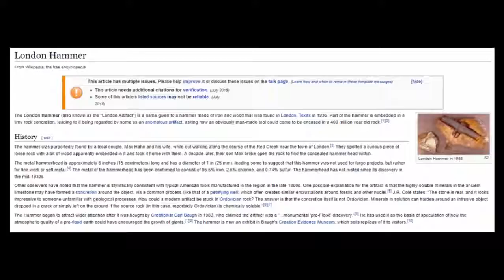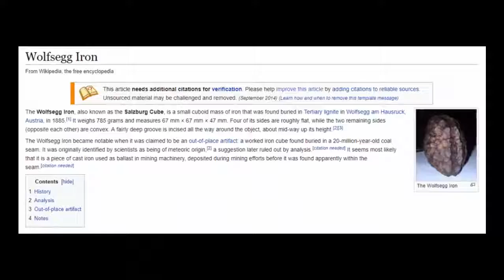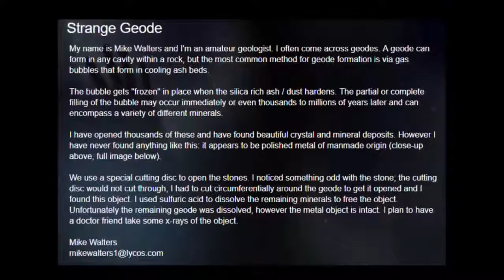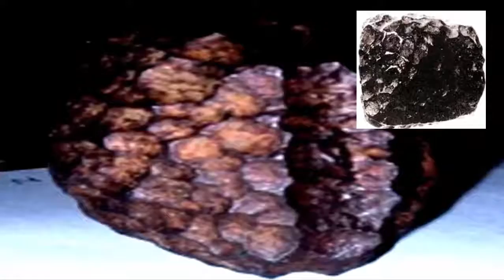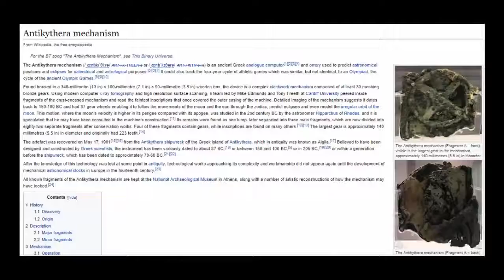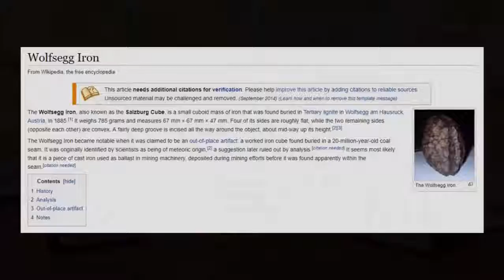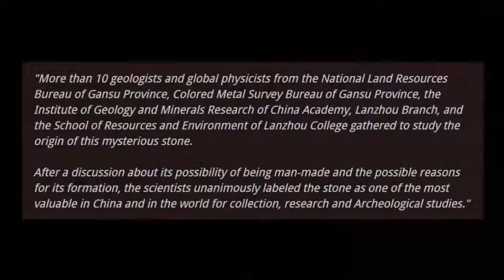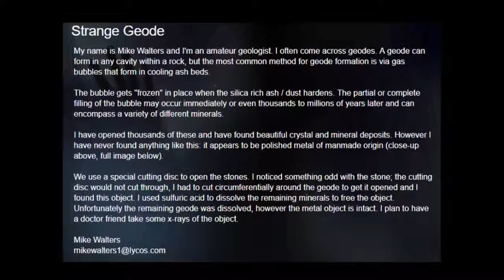Unbreakable Alien Ring Found In Geode? (Among Others)